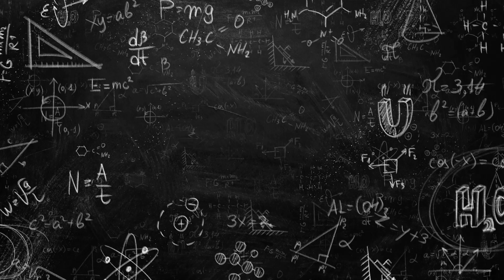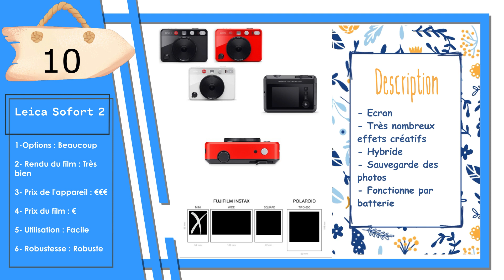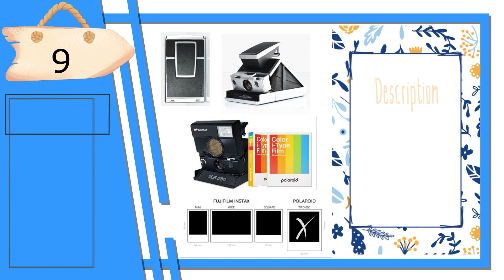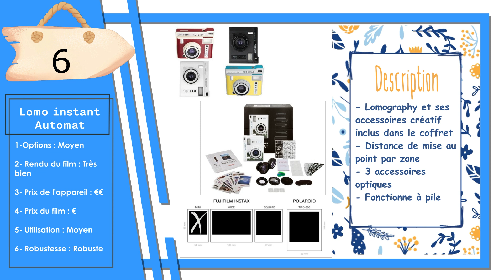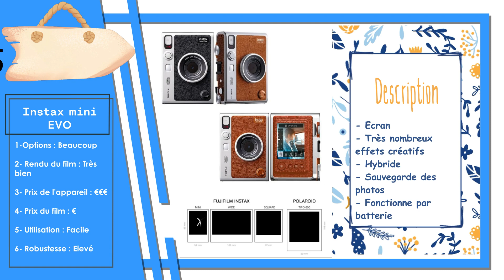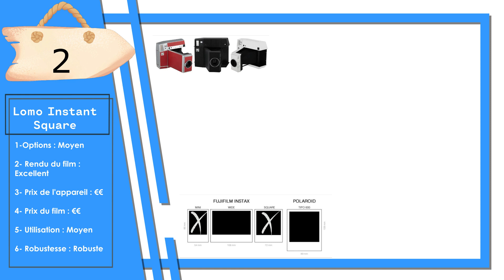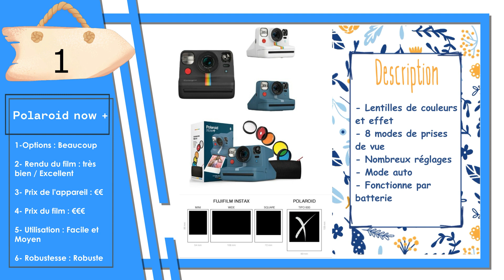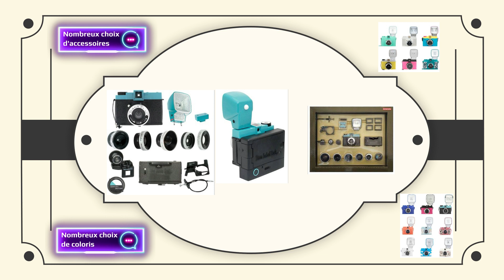TOP 10 des appareils photos instantanés (niv. intermédiaire)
Bonjour à tous et bienvenue dans ce nouveau TOP 10 des instantanés pour niveau intermédiaire 2024.
J'espère qu'elle vous plaira et vous informera comme toujours !